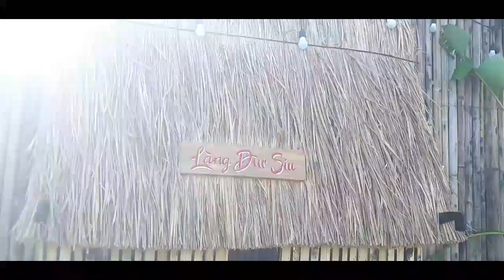ĐUR SIU CHUẨN BỊ CHO KHÁCH SAU TẾT VÀO BUỔI TỐI.